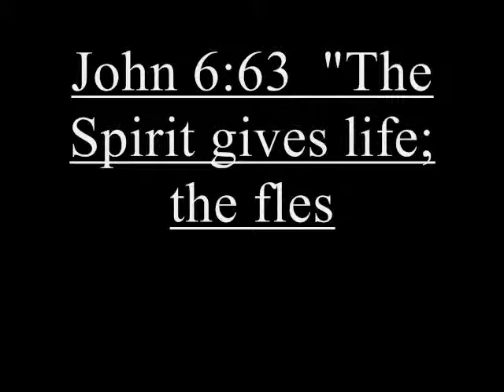Theology for idiots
This is a simple video in that you don't have to understand theology to walk with Christ, yet most complicated if you are walking independent, and trying to enter into Christ by your own understanding, instead of just resting or abiding in Christ, with a simple child like faith.
This is one of the reasons Jesus consistently argued with the religious leaders of his day, and we struggle so often with the religious leaders of our day, the Apostle John called Antichrists'.